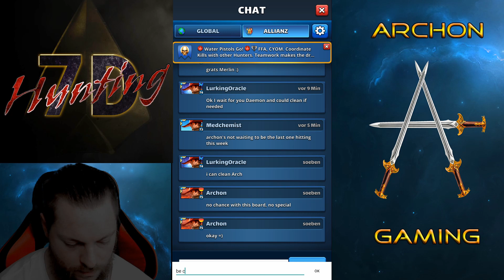Empires and Puzzles German - Kriegsangriffe - Seven Days Hunting vs. Vae Victis - Knappes Dingen !!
Wieder so ein knappes Dingen O.o

Doch gewonnen ! 8. Sieg in Serie ! =)